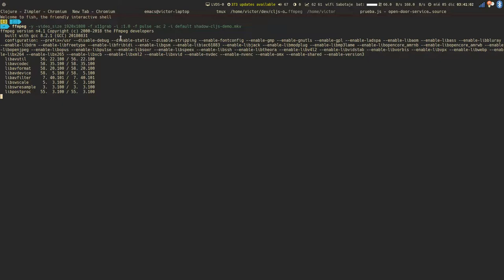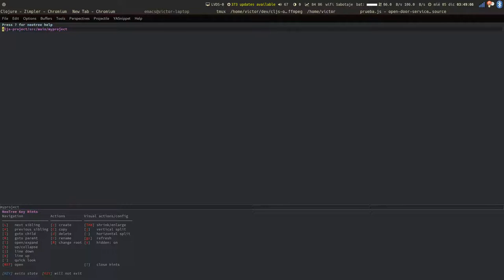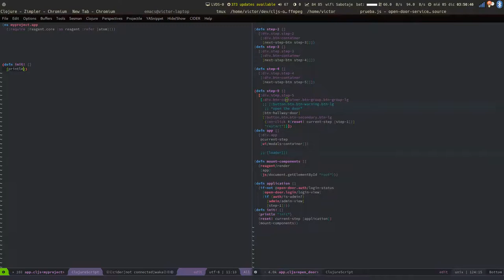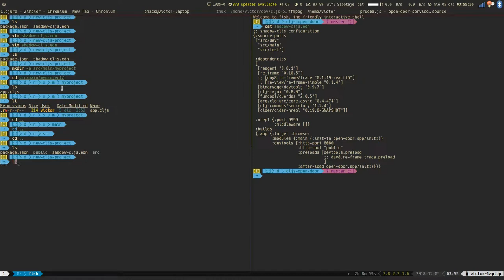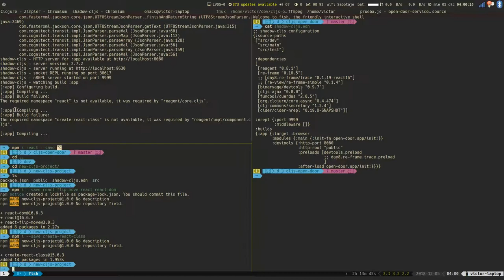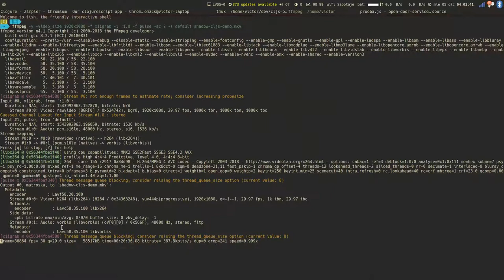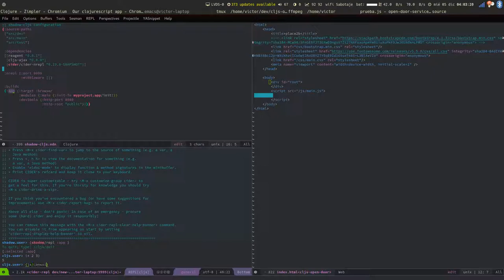Setting up a Clojurescript browser project with Shadow-Cljs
Setting up a minimal skeleton project with shadow-cljs